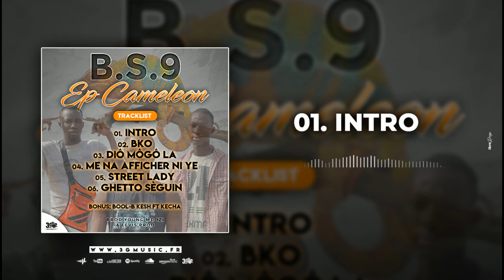1_INTRO _B.S.9_EP CAMÉLÉON _PROD BY YANG IZI _LEVIZO (2021)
B.S.9 _1ere extrait de la Mixtape _EP CAMÉLÉON _PROD BY YANG IZI _LEVIZO (2021)